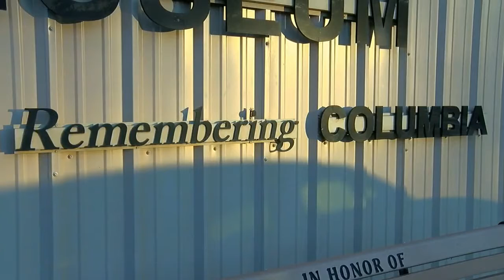Hemphill teacher, former student remember making sandwiches for workers during Columbia recovery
After the Space Shuttle Columbia tragedy in Sabine County, many volunteers did what they could to help feed and assist those searchers part of the recovery efforts. Even students at Hemphill ISD got involved.

Story aired February 1, 2021.